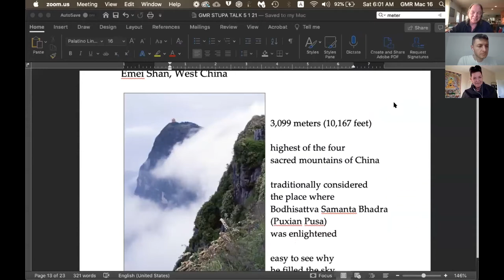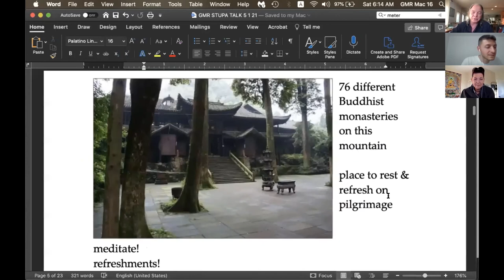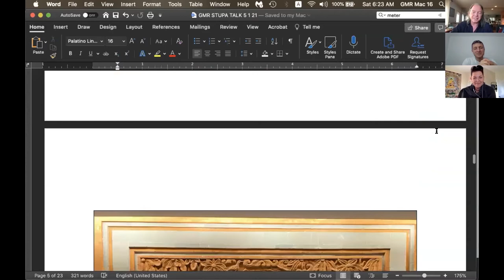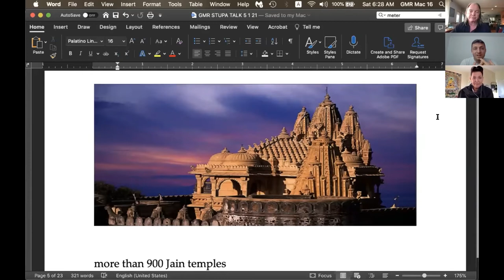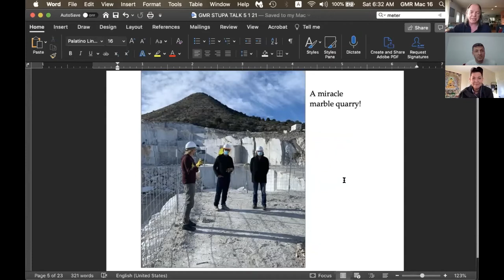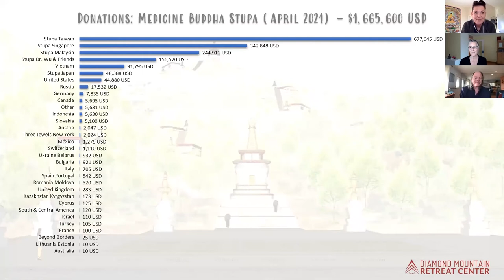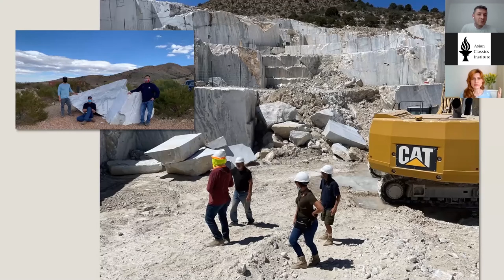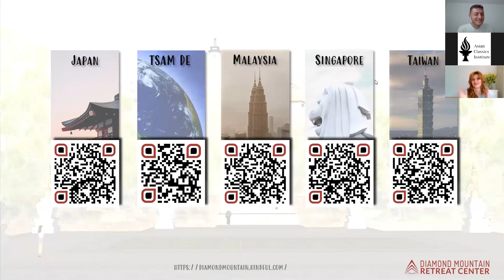2. Povestiri despre cele mai faimoase Stupa și treptele renumite ale acestora de Geshe Michael Roach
This is the perfect opportunity to keep track of the exciting journey in which we will build a pilgrimage and construct marble stupas in the middle of the Arizona desert.